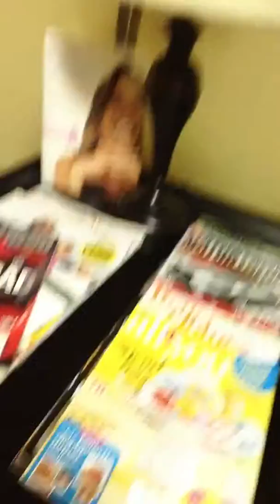TOY episode 5: At the dentist.